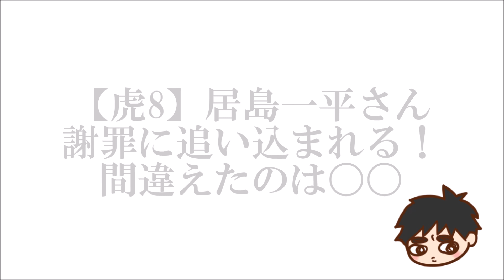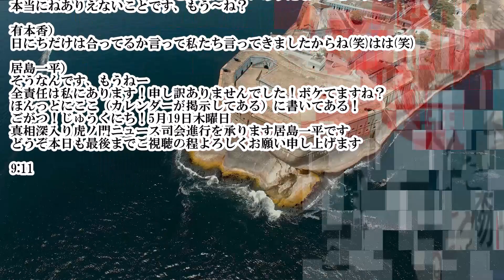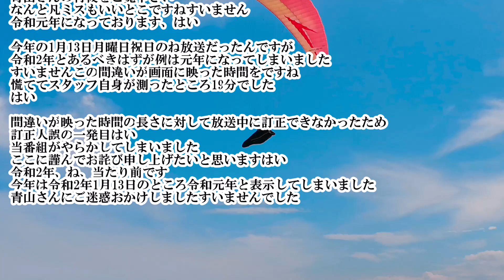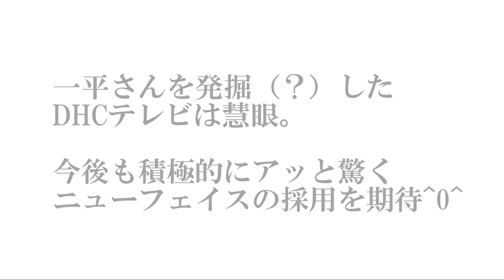【虎8】居島一平さん謝罪に追い込まれる！間違えたのは〇〇 ※【DHC】2022/5/19(木) 有本香×飯山陽×居島一平【虎ノ門ニュース】感想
●関連URL等

8:12

居島一平）
改めましておはようございます
4月･･･21日･･･違いますね？

有本香・飯山陽）
あははは(笑)5月だよ5月(笑)

居島一平）
ちょっと･･･あのねぇ？(苦笑)
本当にねぇいい加減にしましょうねぇ～？
もうねチェックしろよ！って言うね？もう、どういう台本なんだっていうね？
いやぁ～でも全ての責任は私にあります、ね？
そのまま読めばいいってもんじゃない、ね？
油断するなってことなんですよ！
ニュース番組でねまず日にちを間違えてる、ありえないことです！
本当にねありえないことです、もう～ね？

有本香）
日にちだけは合ってるか言って私たち言ってきましたからね(笑)はは(笑)

居島一平）
そうなんです、もうねー
全責任は私にあります！申し訳ありませんでした！ボケてますね？
ほんっとにここ（カレンダーが掲示してある）に書いてある！
ごがつ！じゅうくにち！5月19日木曜日
真相深入り虎ノ門ニュース司会進行を承ります居島一平です
どうぞ本日も最後までご視聴の程よろしくお願い申し上げます

9:11

1:23:18

居島一平）
ここからはですねあまりにも扱いが小さすぎるのでは？というね
メディアの訂正お詫びをピックアップして、はい
つぶさにご紹介して参りたいと存じますがまずはですね
「隗より始めよ」とね襟を正す意味でも当番組から参りましょう
この番組ですね我が番組虎ノ門ニュースの訂正人誤から参りたいと思いますどうぞ

はい
これはね誤解のないように
青山さんがお間違えになってるんじゃないですよ
青山さんには何の罪もございません
青山さんの背後をご覧下さい
なんと凡ミスもいいとこですねすいません
令和元年になっております、はい

今年の1月13日月曜日祝日のね放送だったんですが
令和2年とあるべきはずが例は元年になってしまいました
すいませんこの間違いが画面に映った時間をですね
慌ててスタッフ自身が測ったところ19分でした
はい

間違いが映った時間の長さに対して放送中に訂正できなかったため
訂正人誤の一発目はい
当番組がやらかしてしまいました
ここに謹んでお詫び申し上げたいと思いますはい
令和2年、ね、当たり前です
今年は令和2年1月13日のところ令和元年と表示してしまいました
青山さんにご迷惑おかけしましたすいませんでした